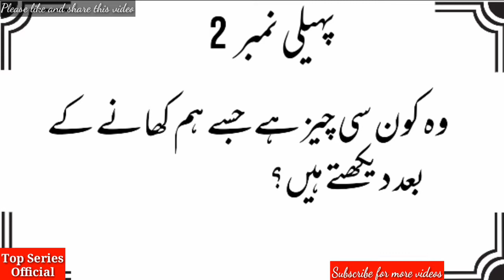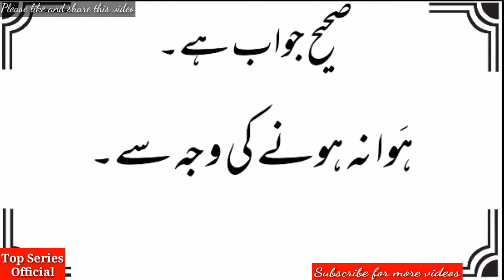Wo Kon C Masjid Hai Jaha Saal Main Sirf 2 FARZ NIMAZAIN Parhi Jati Hain || Urdu Pahelyan/Riddles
This video is about Wo Kon C Masjid Hai Jaha Saal Main Sirf 2 FARZ NIMAZAIN Parhi Jati Hain || Urdu Pahelyan/Riddles by Top Series Official.